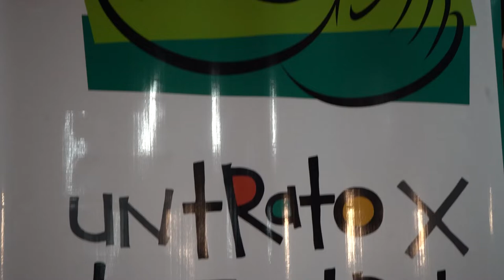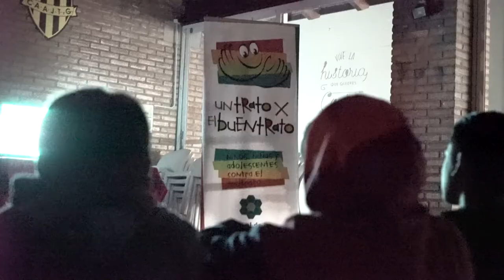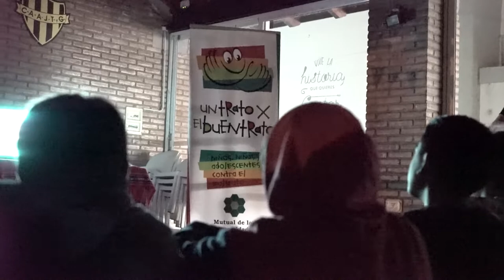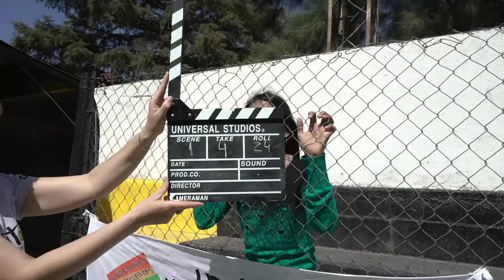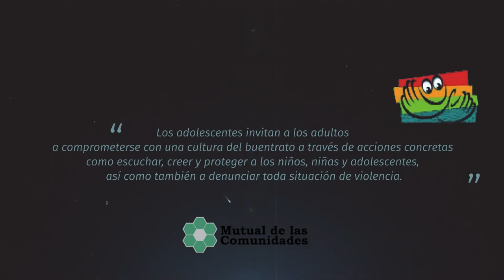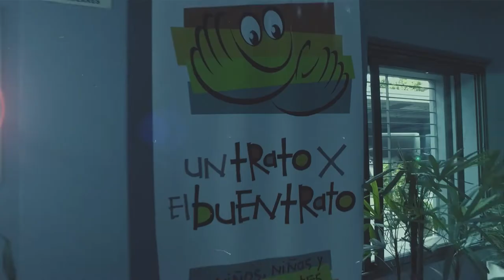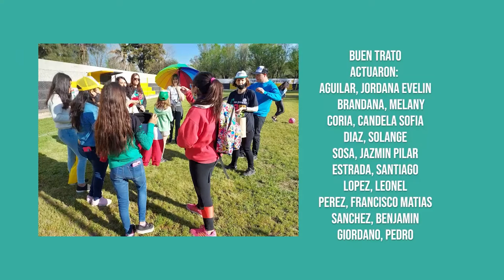Concientización: "Un trato por el buen trato"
Jóvenes de  General Deheza trabajan en la concientización de la mano de Mujeres Mutualistas de Mutual de Las Comunidades.
Presentaron un video con situaciones cotidianas de malos tratos para concientizar. Los jóvenes actores serán los facilitadores del buen trato en próximas campañas.